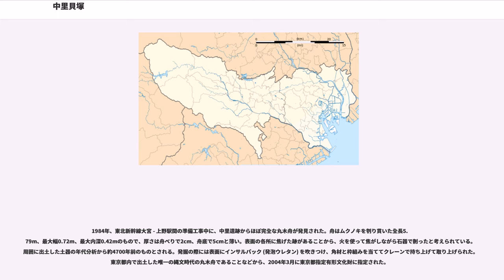中里貝塚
中里貝塚（なかざとかいづか）は、東京都北区上中里にある貝塚。国の史跡に指定されている。縄文時代の「水産加工場」と大々的に報道された。隣接する用地に中里遺跡がある。

中里貝塚はJR上中里駅の東方に1km以上延びる縄文時代の貝塚である。中里貝塚は、東京都北区の飛鳥山の台地の下に細長く突き出た、かつての砂州の上に形成され、武蔵野台地を下から上を見上げるような低地にある。現在は公園整備が行われ、周辺は市街地で公園に表示板があるのみである。縄文時代中期から後期の大規模な貝加工場であったと考えられている。

江戸時代から貝殻が大量に出土する「かきがら山」として知られ、その広がりは、南北1キロメートルほどの規模になるものと推定される。1886年（明治19年）に白井光太郎によって「中里村介塚」として初めて当時の学会に報告された。日本で最初に発掘された大森貝塚発掘から9年後のことである。和島誠一によって1958年（昭和33年）調査が行われ、貝層の中から少ない量ではあるが、縄文時代中期の土器片が出土した。このことからやっと縄文時代の貝塚であることが分かった。1996年（平成8年）には旧国鉄跡地の公園整備にかかわり発掘調査がなされた。1999年（平成11年）にもマンション建設に先立つ調査が、1996年の調査地点の西120メートルのところで行われた。

貝塚は奥東京湾西部の海岸線に沿っていることが明らかになり、ムラの一角にできた貝塚ではなく、集落から離れた浜にできた貝塚であり、周辺に居住する人々が協業して貝の加工を行っていたとみられている。その規模は幅約40メートル、長さ1キロメートルにも及ぶという巨大な貝塚である。カキ（マガキ）やハマグリが大半を占め、春先のカキと初夏のハマグリが交互に貝層を形成し、高さ約4.5メートルにもおよんで堆積している。

遺構では、貝を加工したと考えられている皿状窪地が発見されている。砂の層を30センチメートルほどタライのようにほりこみ、底部に粘土を塗布し木の皮や枝を敷き、周囲を枝で覆ったもので、底部からは貝殻や焼礫、炭化草木が検出されており、穴で貝を茹でたと考えられている。焼石で肉や魚を蒸し焼きにした「集石土抗」と呼ばれる施設によく似ている。この施設は、大きなカキの殻を開けるのに使ったと推測されている。また、海中でカキをつけるために立てたと思われる杭列や、たき火跡なども検出されている。通常の貝塚は生活遺物が出土するが中里貝塚には見られず、また、カキとハマグリしか見られず、その貝殻の大きさは大きなもので12センチあまりもあり、カキも10センチ以上の大型のものばかりであり、集落から離れ内陸部へ干貝を供給する加工場に特化していたと考えられている。貝層の一番下から自然のままのヤマトシジミの貝層が出てきた。このことから中里貝塚は浜に立地していたことが分かった。「ハマ貝塚」である。土器では、下位の貝層から中期中頃、上位の貝層から中期後半、最上位貝層から後期初頭の土器片が石器とともにわずかに出土しただけで、魚の骨や獣骨は見つかっていない。

中里貝塚は集落からはなれた浜辺において、その周辺に暮らした人々が協業して貝加工を行った結果残された巨大な貝塚であり、縄文時代にあって自給自足的な範囲を越えて内陸の他の集落へ供給することを目的とした貝の加工処理があったことを各種の遺構・遺物によって具体的に伝える重要な遺跡である。また、もしカキを養殖していたとすれば、これまで古代ローマに始まったとされていたカキ養殖の歴史が大幅に遡ることとなる。このような調査成果をふまえ、2000年（平成12年）9月6日、国の史跡に指定された。なお、北区王子・飛鳥山公園内の北区飛鳥山博物館では関連展示が行われている。

中里遺跡は東京都北区上中里にある縄文時代から近世以降にかけての遺跡である。鉄道敷地内にあり、上中里駅から田端駅にかけて約1.1kmに及ぶ。多数の土器、丸木舟、土器片錘などが出土している。隣接する用地に中里貝塚がある。

東北新幹線建設予定地となった上中里駅東方の国鉄用地は、それまで遺跡は確認されていなかったが、中里村貝塚の故地を斜めに通るため、地下に遺跡が眠っている可能性があった。1982年1月、東京都教育委員会は国鉄東京第一工事局に新幹線建設用地内の文化財調査について協議を申し入れた。1982年4月から試掘調査が行われ、上中里駅から田端駅方向に約1.1 kmの範囲にわたって遺跡および植物遺体が確認された...